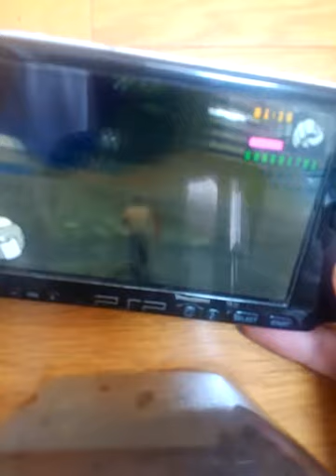久しぶりのグラセフゲーム実況‼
久しぶりに、グラセフのゲーム実況をしました。
今回は、スポーツカーで街中を爆走しました‼